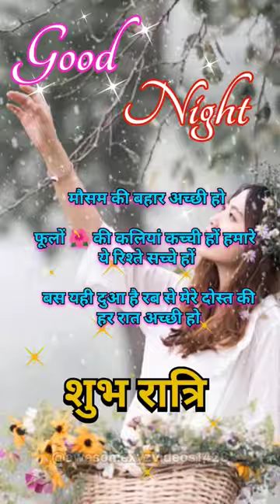Whatsapp dp for girls